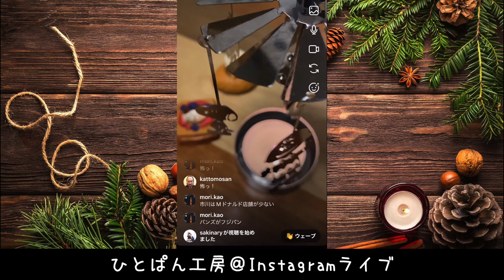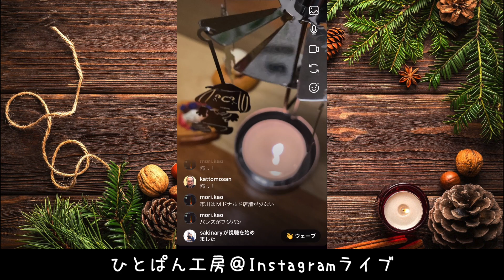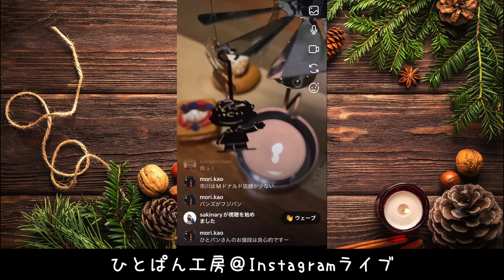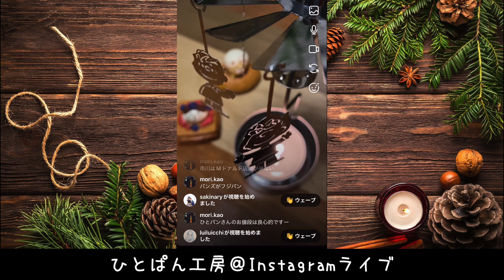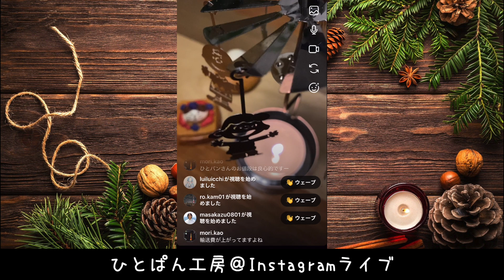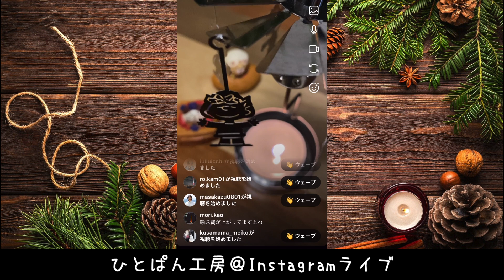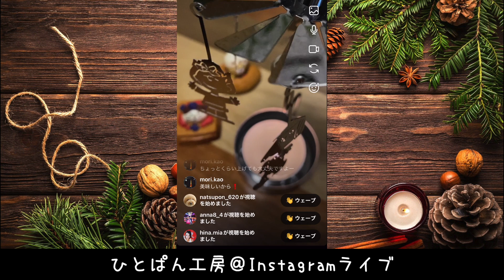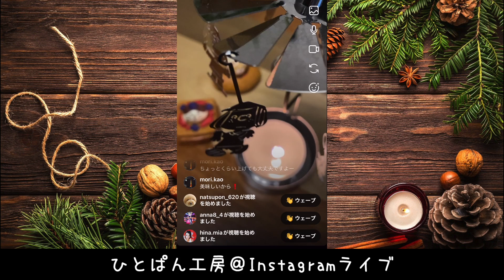パン屋打撃！小麦価格がまた上がる！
2022年の年始頃からまた外国産小麦の価格が上がるらしいです。
それに引きづられて国産小麦の価格も上昇することは確実…全国のパン屋さんには打撃です。

[ store information ]
ひとぱん工房は、千葉県市川市曽谷3丁目にある小さなパン屋さんです。
毎週木曜〜日曜日 朝8時から営業しております。

原材料にこだわり、小麦粉は熊本産の甘みと香りが強い「南のめぐみ」を使用。
砂糖はミネラル豊富な鹿児島県産の粗糖。
塩は沖縄県産「シママース」を使ってます。
子供でも安心して食べられる、体にやさしいパン作りを心掛けております。

[ music ]
Artlist [ get 2 months Free ]